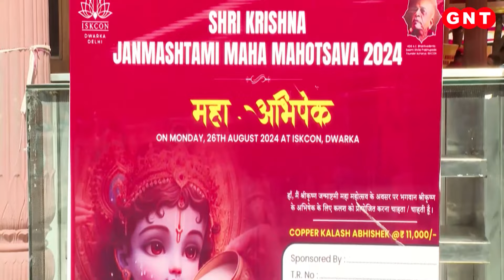Janmashtami के लिए सजने लगे Delhi के पंडाल, जानिए कान्हा के जन्मोत्सव की कैसी है तैयारियां?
26 अगस्त को देशभर में जन्माष्टमी(Janmashtami) को त्यौहार धूमधाम से मनाया जाएगा. इसके लिए दिल्ली(Delhi) के इस्कॉन टेंपल(ISKCON Temple) में भी खास तैयारियां हो गई हैं. कान्हा के पंडाल को सजाने के लिए यहां विदेश से फूल मंगवाये गए हैं.